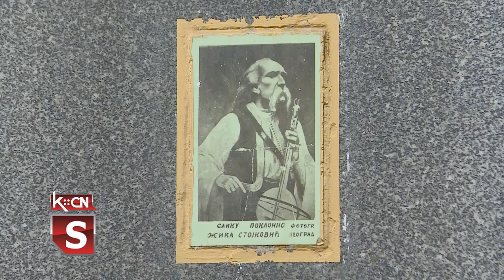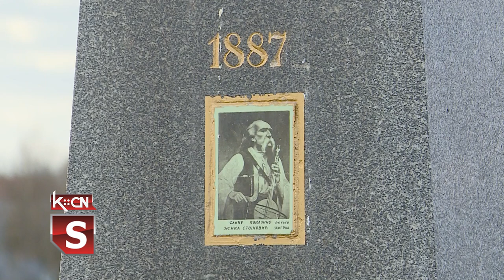Filipov jasen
Nedavno su članovi Udruženja ''Filipovanje'' zasadili jedno stablo jasena nedaleko od groba slavnog srpskog pesnika i guslara Filipa Višnjića. Stablo je dopremljeno iz Filipove rodne Semberije i predstvaljaće još jedan simbol neraskidive veze naroda na trorečju Drine, Save i Bosuta.